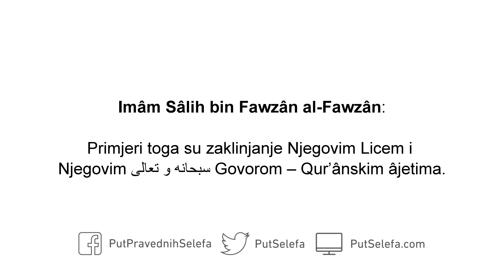Zaklinjanje Allâhovim životom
Pitanje: Da li je zaklinjanje Allâhovim životom širk ili ne?

Odgovor: Zaklinjanje Allâhovim svojstvima je Tawhîd – a ne širk. Zaklinjati se smije Allâhom, Njegovim imenima i Njegovim سُبْحَانَهُ وَتَعَالَى svojstvima. Primjeri toga su zaklinjanje Njegovim Licem i Njegovim سُبْحَانَهُ وَتَعَالَى Govorom – Qur’ânskim âjetima.

Zaklinjanje Allâhovim imenima i svojstvima je dakle dozvoljeno i ispravno – i to je Tawhîd.